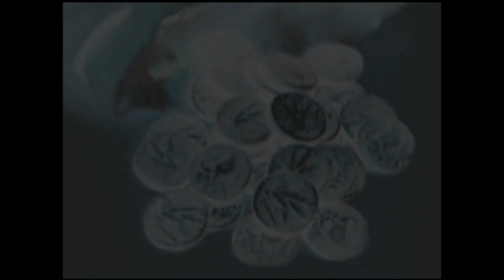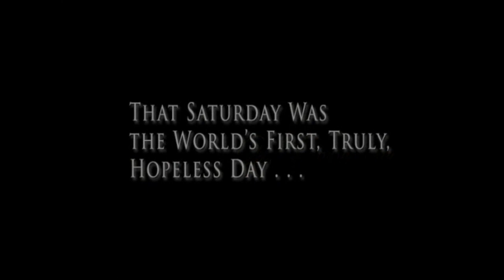Alpine Resurrection Sunday Service 041220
Resurrection Sunday

Pastor Byron Stewart